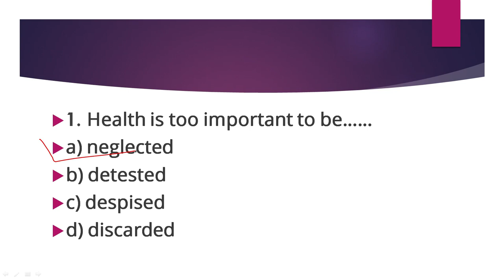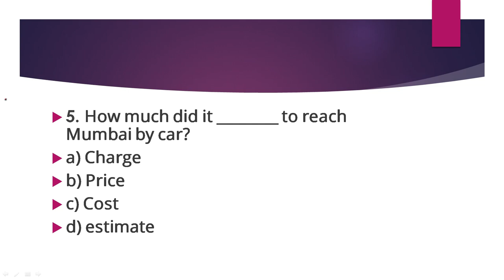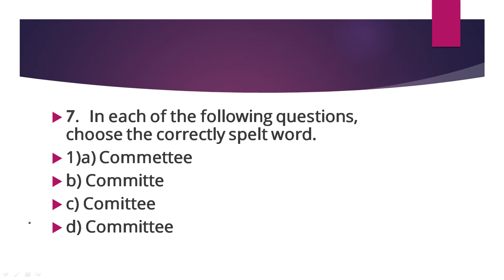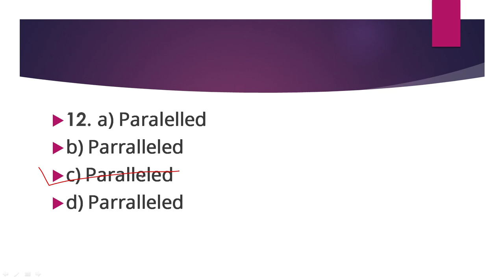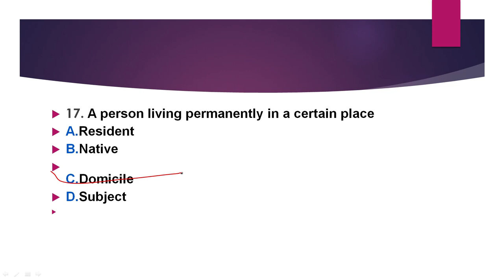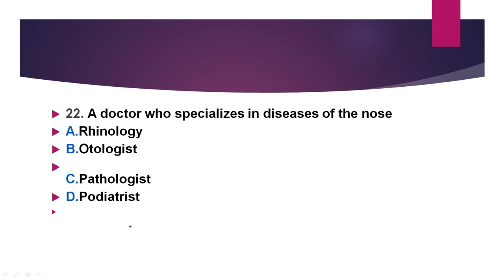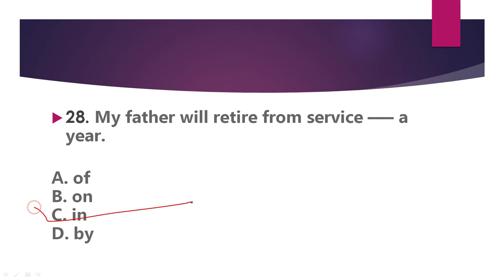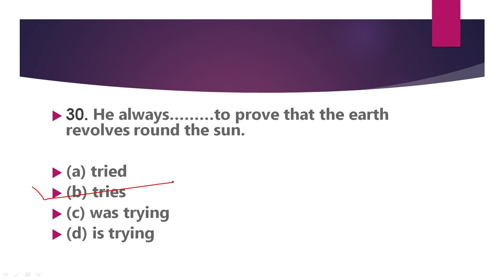Model Question paper for DTE Jr Asst...(General English MCQ)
Director of technical education model question paper.. class - 3

2020 yearly current affairs MCQ